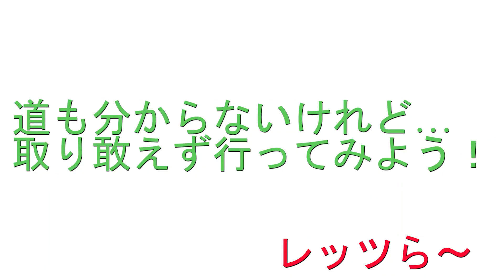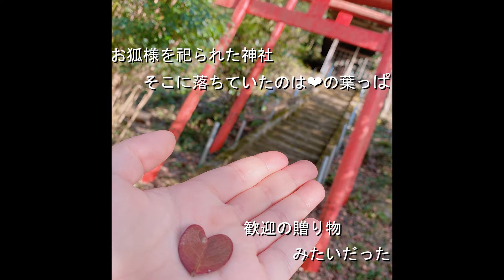日頃気になっていましたおやしろさまに向かって親子でGO！しのぶえ演奏させていただきました！感謝(*^▽^*)今回はどんな物語があるのでしょうか！さぁ覗いてみましょう👀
お山の上で親子演奏あり！ほっこりします。音楽は癒し。。。

なおちゃん探しGO～❣（タイトル画面(サムネイル)の中になおちゃんが7人います😆）ぜひ探してみてください💁
※全て見つけた方は・・・・・・・嬉しさがこみ上げてくるでしょう😋ラッキーセブンなおちゃん😉尚、プレゼントはありません（笑）

🌟目次🌟
00:00　オープニング
00:07　以前からきになっていたところへ…
01:36　なおちゃんによる篠笛演奏～♫

動画編集
しーちゃん・ω・

篠笛と口笛を世界各国翻訳してみました＾＾！↓

बांसुरी　（篠笛ヒンディー語）
Japanese transverse bamboo flute (high-pitched; usu. with seven holes)

सीटी　　（口笛ヒンディー語）